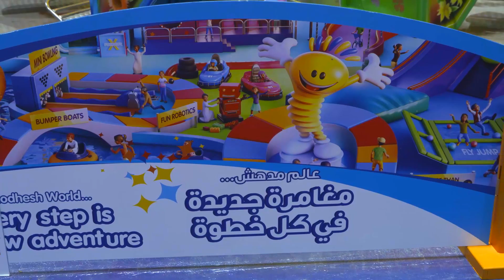Opening day HQ